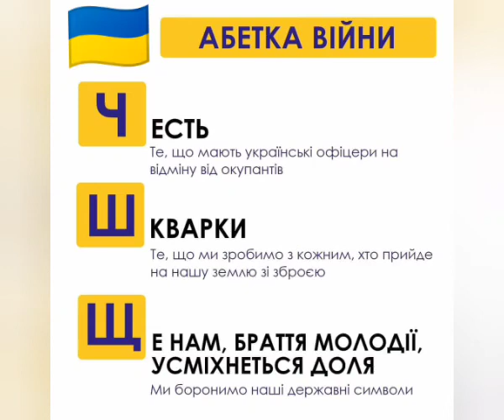Україна абетка війни